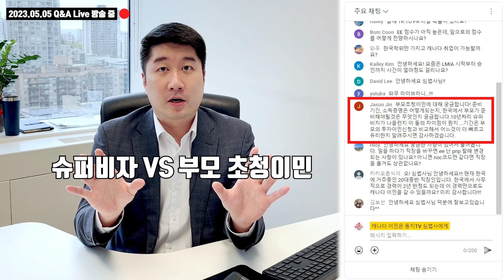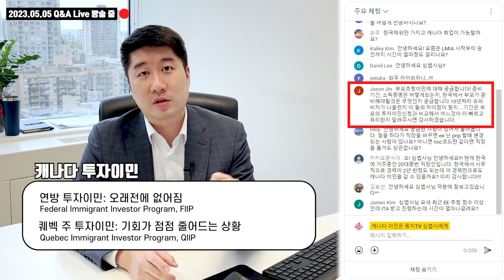캐나다 부모초청 vs 슈퍼비자ㅣ부모님을 어떻게 모셔올 것인가? 그것이 문제로다!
부모초청 or 슈퍼비자, 캐나다에 부모님을 어떻게 모셔오는게 가장 좋을까요?
지난 주에 한 Q&A 라이브 방송으로 구독자 한분께서 질문해주셨는데요, 질문과 관련하여 문의가 많이 들어와 따로 영상으로 준비했습니다.

영상을 시청한 후 관련하여 도움이 필요하시면 언제든지 저희 카카오 플러스로 문의주시면 상담을 통해 자세한 정보 안내드리겠습니다. 감사합니다 😊